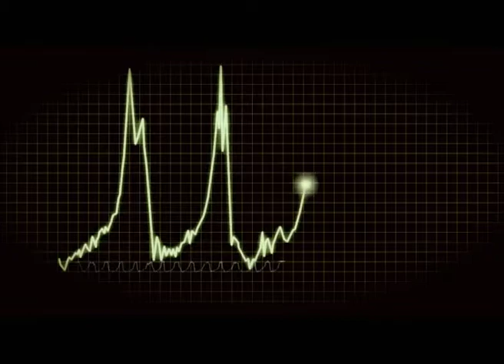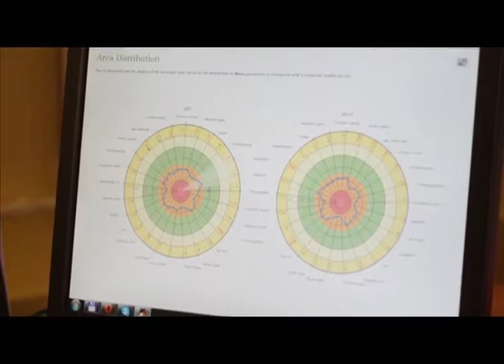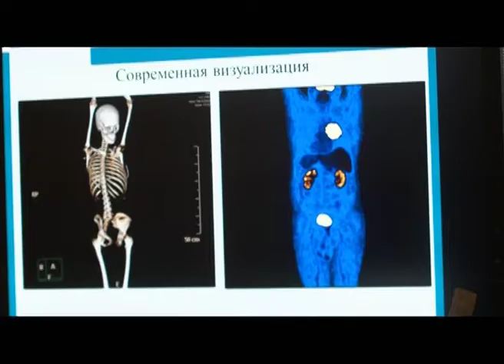Программа "Агентство специальных расследований". Пережившие смерть.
В 1990-м году на экраны выходят “Коматозники”, где герои экспериментируют, погружая друг друга в лекарственную кому. Фильм моментально стал культовым, потому что  вопрос: "что происходит с сознанием человека, когда сердце не бьется, но мозг работает?” никогда не перестанет волновать человечество.